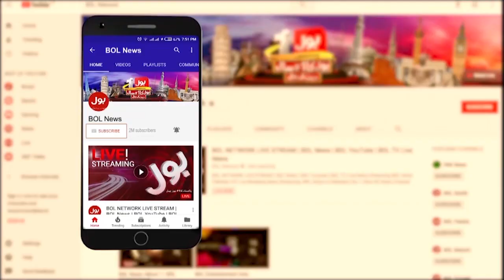Shahbaz Gill Reply to Maryam Aurangzeb | Breaking News